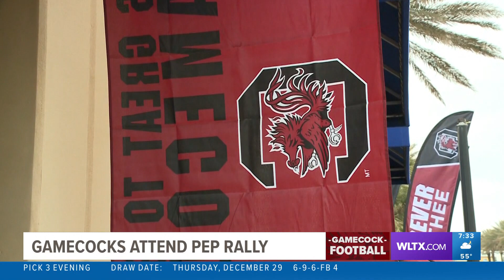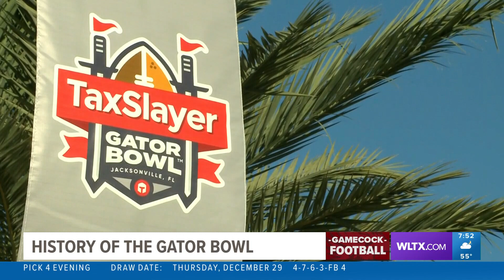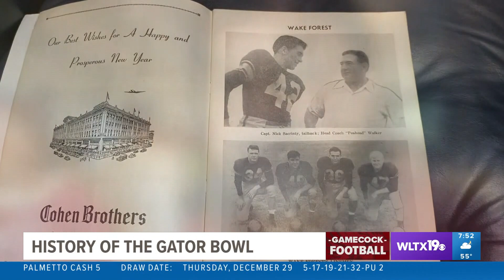RTDNAC 2023 Sports Special - Road to the Gator Bowl